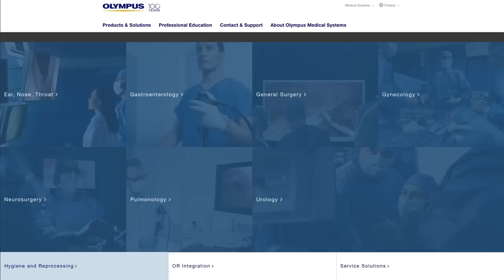Olympus is not DYING - The Future of M4/3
Olympus is not closing down their camera business and Olympus is not dying. Watch this video where I explain why. The future of m4/3 is bright and the system ain't going away any time soon.

Lens:
Olympus M.Zuiko Digital ED 17mm f1.2 Pro:

Tripod:
JOBY GorillaPod